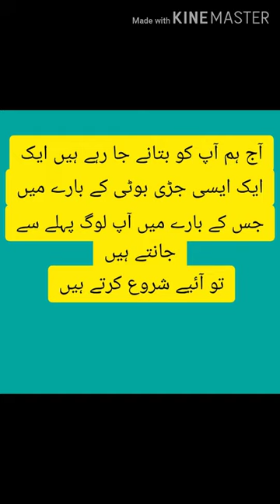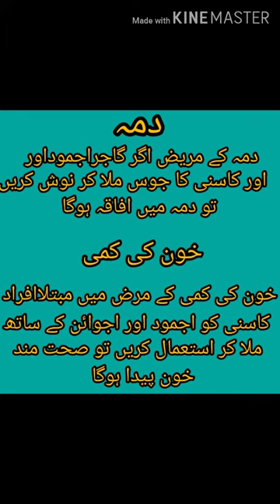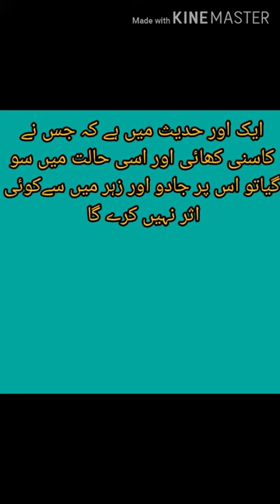Kasni k Hairat Angez Faide.!Tibbe Nabvi se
Kasni se mukhtalif bimariyun ka ilaj aur tibbe nabvi main is ki ahmiyat